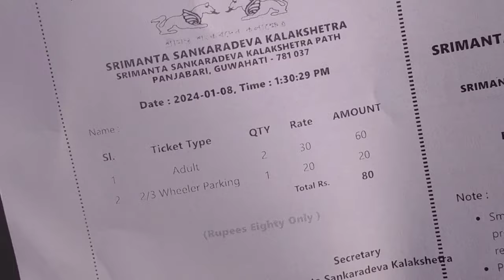ইমান পুৰণি😲 - Sankar Dev Kalakhetra Guwahati Vlog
sankardev song
sankar deve hori nam loboloi koi writing
sankardev ahise
sankardev nam
shankar dev status
sankardev tithi
sankardev kinu tumar lila
sankardeva
shankar devraj
sankardev dihanam
shankar dev song
sankardev dhunia
shankar dev movie
sankardev ahise motorola
sankardev ahise motorola nagara naam
sankardev assamese movie
sankardev assamese song
sankardev ahise motorola zubeen garg
sankardev art
sankardev a hori naam
sankardev and madhavdev gk
sankardev assamese essay
sankardev ahise morato loi bornali kalita
a guru shankar dev
sankardev guru amar
sankardev jiliki ase
sankardev borgeet
sankardev buwai dile